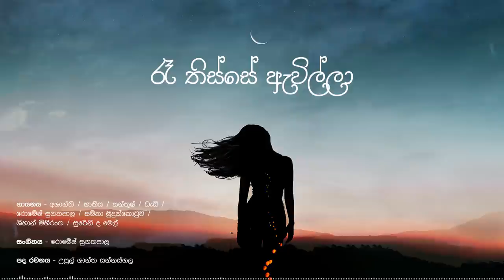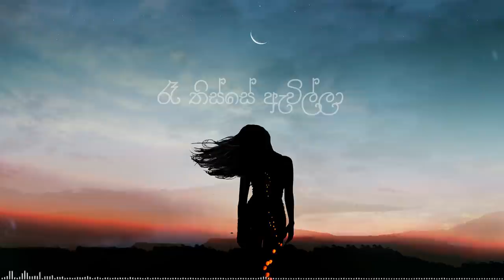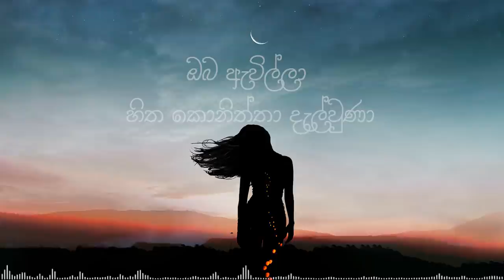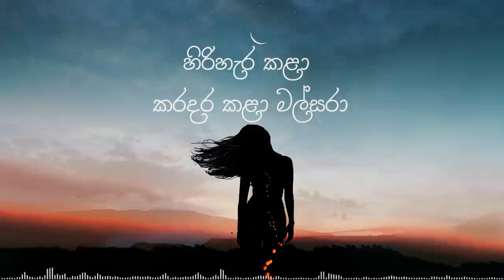Ra Thisse Awilla - රෑ තිස්සෙ ඇවිල්ලා | Derana Music Video Awards Theme Song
රෑ තිස්සේ ඇවිල්ලා නුගී නුරා අවුළුවා
ඔබ ඇවිල්ලා හිත කොනිත්තා දැල්වුණා
පණ වගේ ලං වෙලා හද විලේ සැරිසරා
හිරිහැර කළා කරදර කළා මල්සරා

ආදරේ දැනුනා හිත සළු පුරා
ශෘන්ගාර හීනෙ තියන්නට එපා

තනියෙන් ඉන්නට බෑ කෙතරම් දුරයිද ජීවිතේ
දමා යන්නටත් බෑ මෙතරම් සොදුරුයිද ආදරේ
හිතා ගන්නටත් බෑ මටනම් ආදරේ දැනුණා දෝ
ජීවිතේ වින්දාදෝ මං ඔබව ඉම්බා මාගේ ජීවේ

රෑ තිස්සේ ඇවිල්ලා ./

ආදරේ කියන්නේ නෑ මෙතරම් දුප්පත් දෙබස මගේ
හීනය දකින්නේ නෑ මෙතරම අන්ධයි දෑස මගේ
නිහඩව ඉන්නෙත් නෑ මමනම් ආදරේ රල වගේ
ගලනවා ගඟ වගේ මං ඔබව ඉම්බා මාගේ ජීවේ

හිත අගුළුලා හිටිය හින්දා
ඔබ ඇවිත් දොර කවුළු බින්දා
මගේ ජීවිතේ ඔබම හින්දා
මසිත බැන්දා ඔබව ඉම්බා

රෑ තිස්සේ ඇවිල්ලා .///

ගායනය - අශාන්ති
              භාතිය සන්තුෂ්
              ඩැඩි
              රොමේෂ් සුගතපාල
              සමිතා මුදුන්කොටුව
              ශිහාන් මිහිරංග
              සුරේනි ද මෙල්

සංගීතය - රොමේෂ් සුගතපාල

පද රචනය - උපුල් ශාන්ත සන්නස්ගල